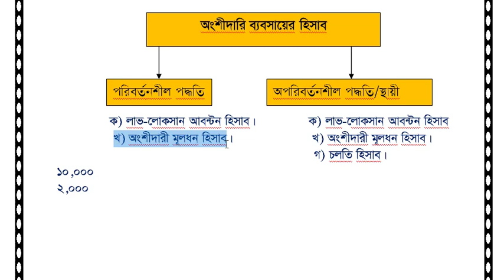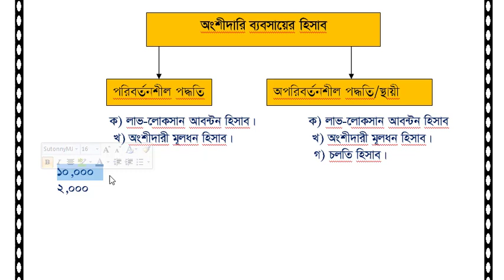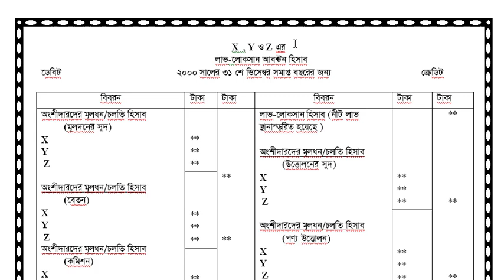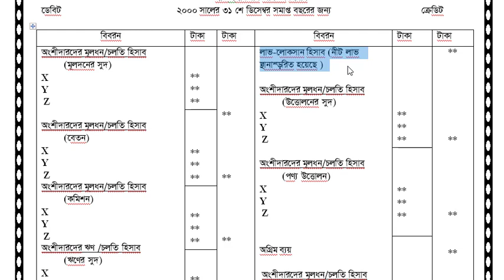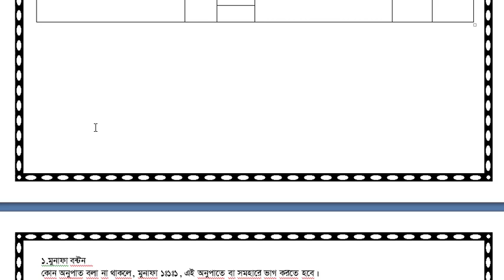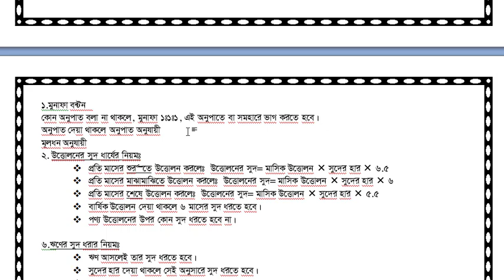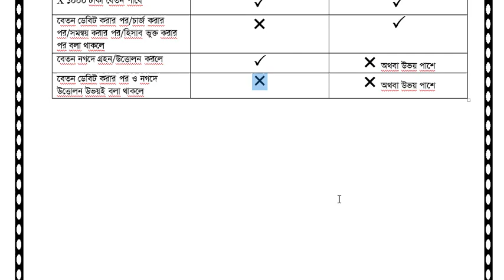অংশীদারি ব্যবসায়ের হিসাব |প্রাথমিক আলোচনা | Ongshirdari | HSC 2nd paper (lecture-1)